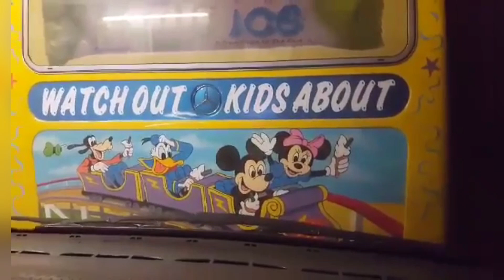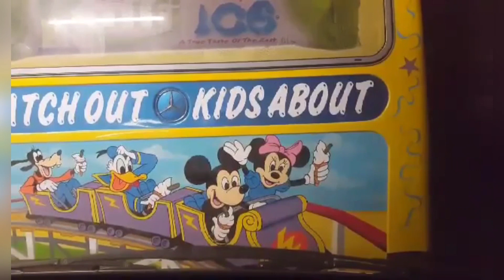More Bollywood Ice cream Van's music/Chimes/Amma de/Akhiyan millaye/Mujhe neend na aye/Pyar hogaya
Special thanks to James weir for the lovely footage.